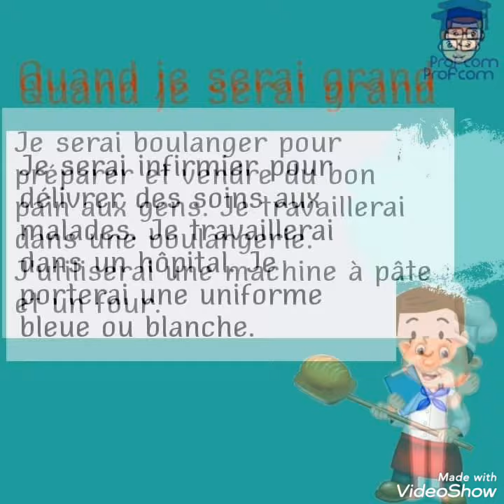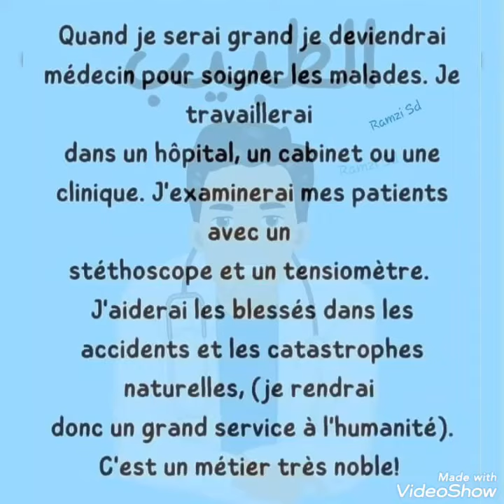5èmeAP productions écrites( 2è projet)